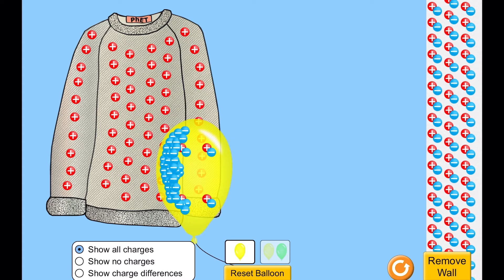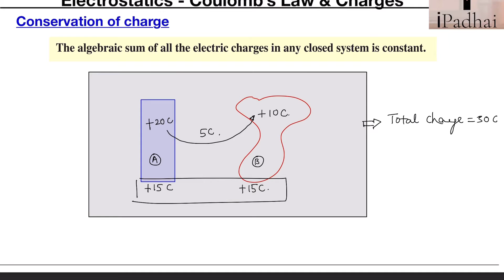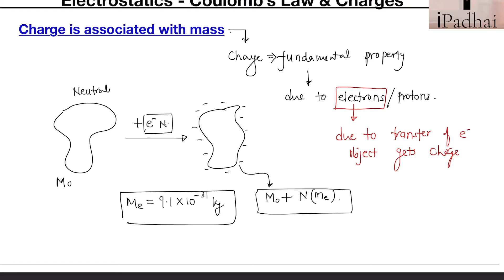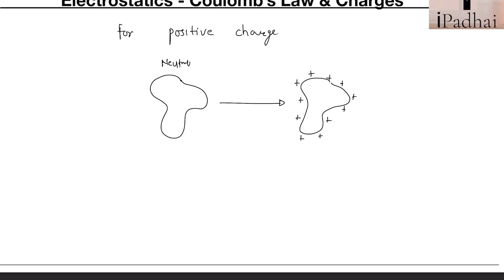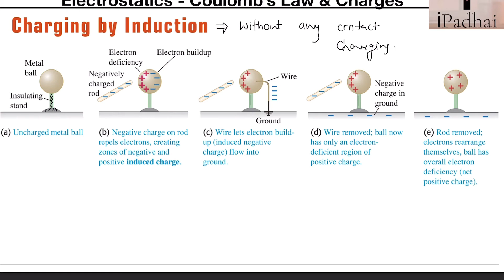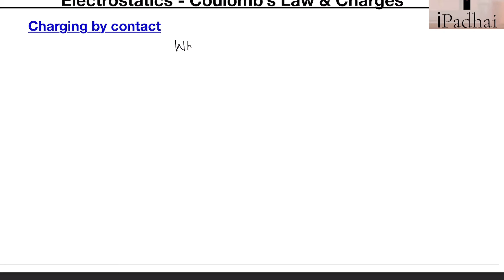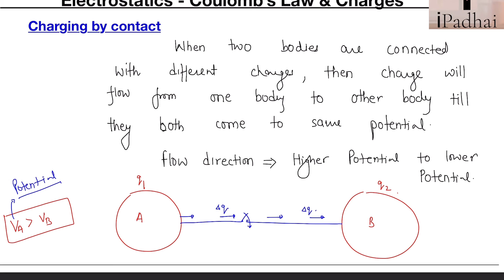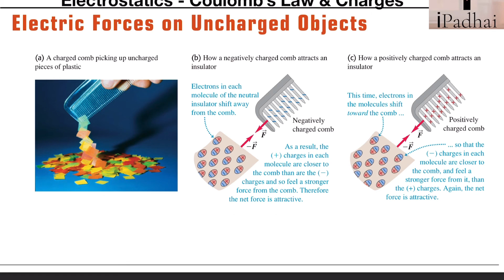Charging by Induction | Methods of charging | Electrostatics for JEE &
This video covers the following concepts of electrostatics:

1. Charging by Induction
2. Methods of charging

It is helpful for students preparing for competitive exams like JEE and NEET.

iPadhai is a virtual online learning platform that offers video lecture, live learning sessions and workshops in all subjects for students of class 1st to class 12th.